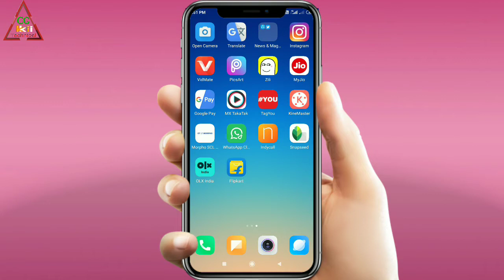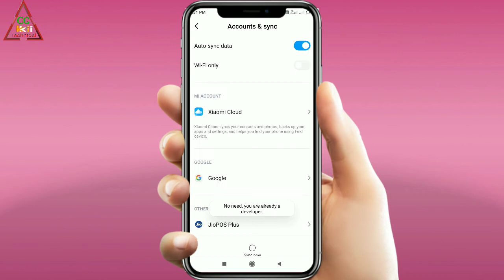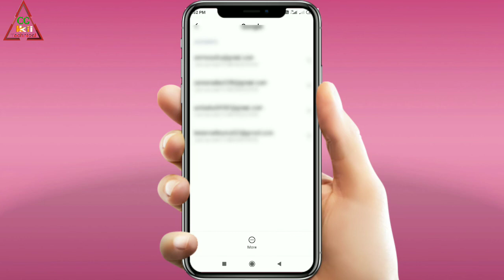MI new model mobile se Google account remove kaise | MI phone se Google account remove kaise kare